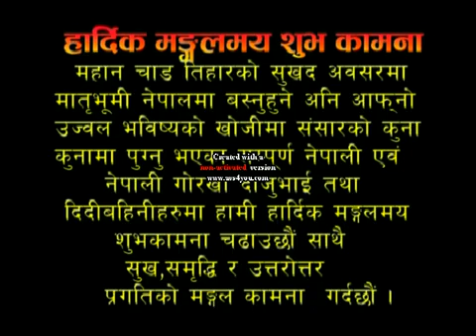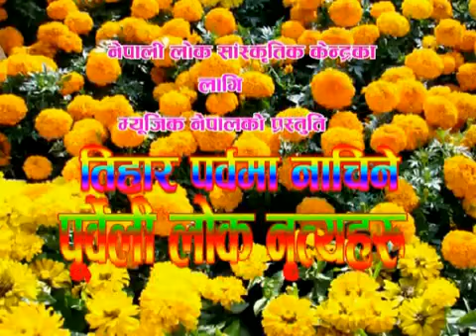tihar songs part 1 YouTube